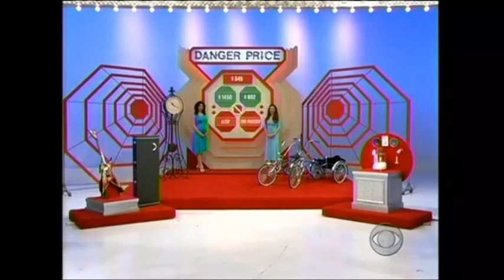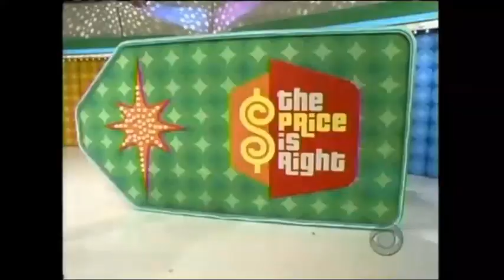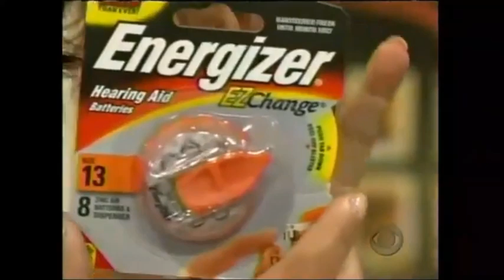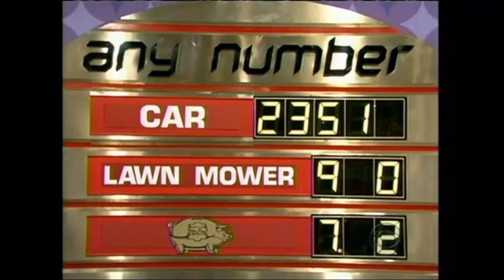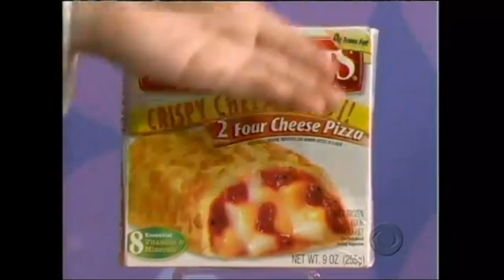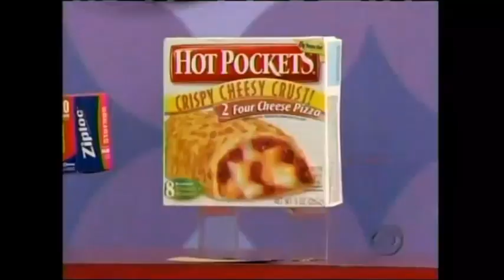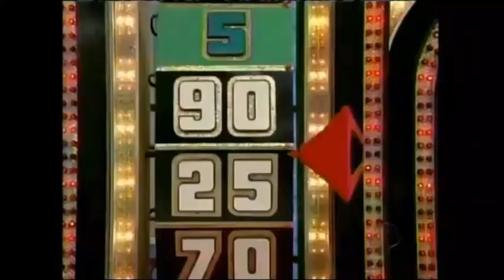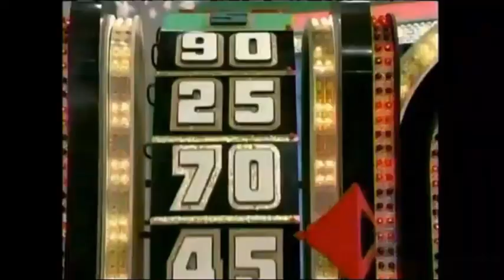The Price is Right - February 4, 2008 - Gwendolyn does TPiR News!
Courtesy: CBS